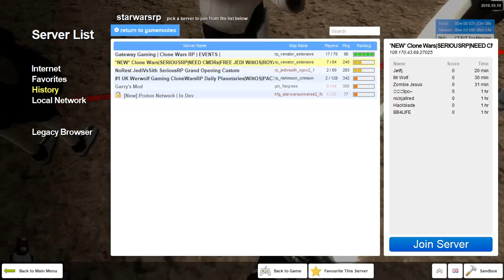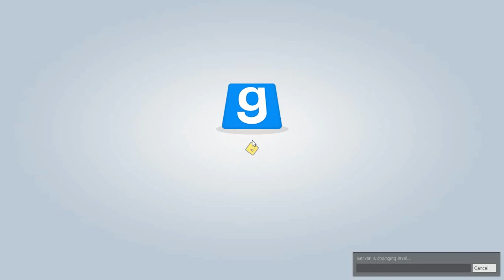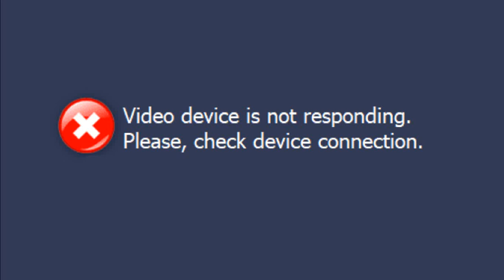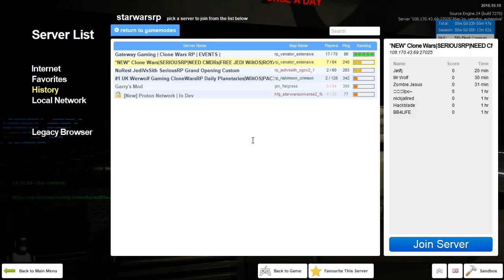Garry's Mod CWRP | Royal Gaming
Another event on Royal Gaming, I suggest you join this server and help it out.